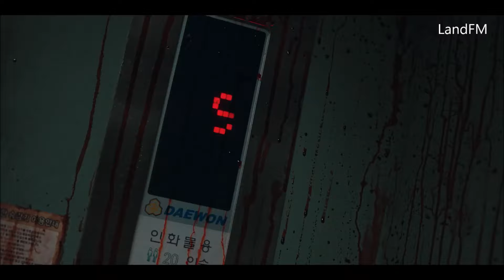Милый дом (Seuwiteuhom) - русский трейлер (субтитры) | Netflix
18 декабря 2020 года на Netflix выйдет корейский сериал Милый дом (Seuwiteuhom).